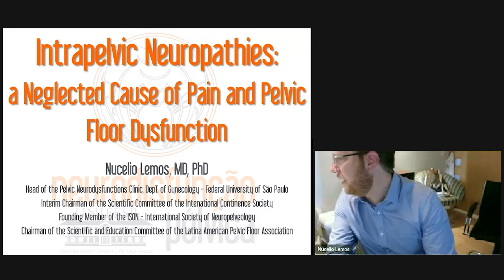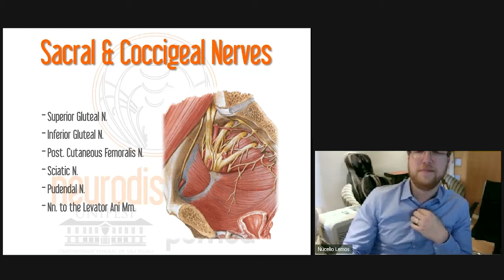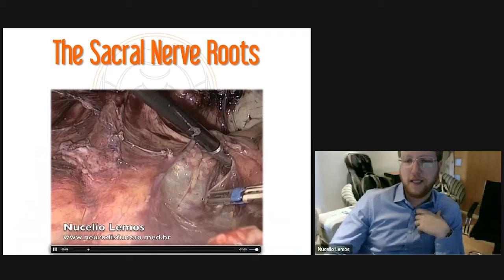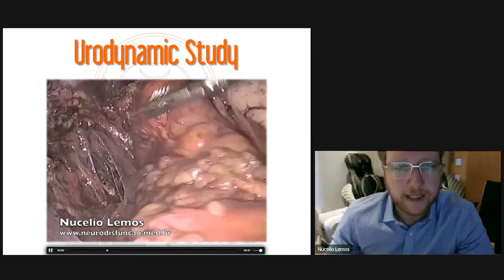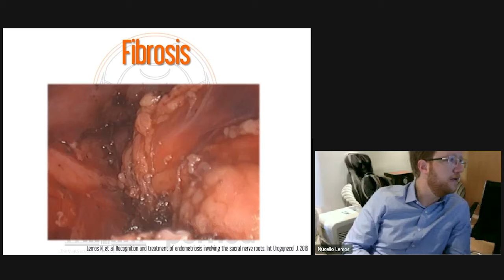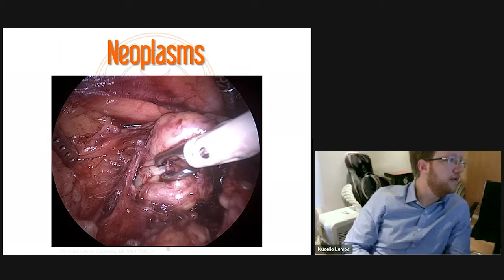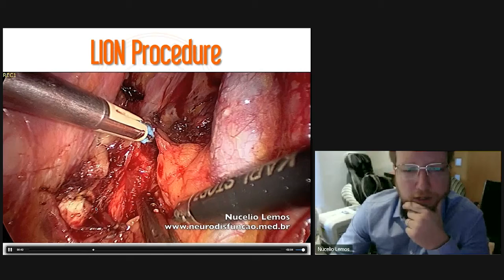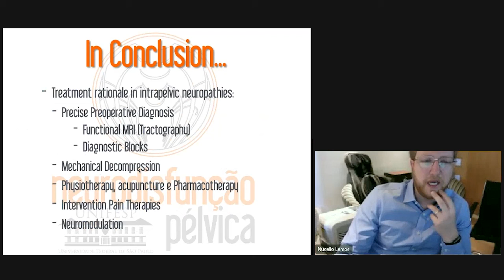Intrapelvic Neuropathies Webinar - Nucelio Lemos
A Neglected Cause of Pain and Pelivc Floor Dysfunction